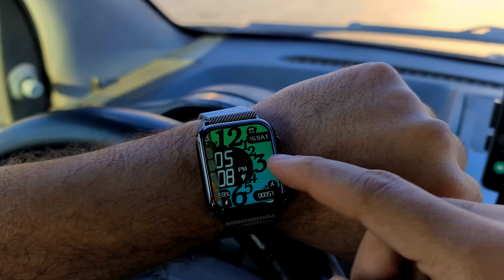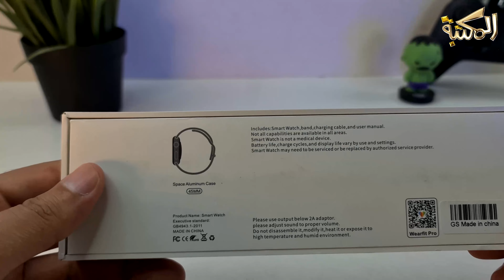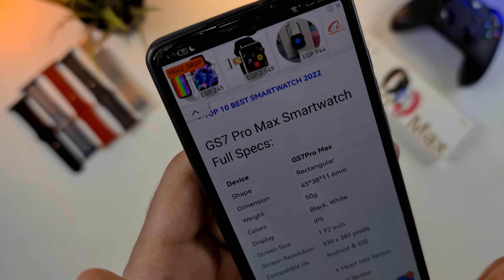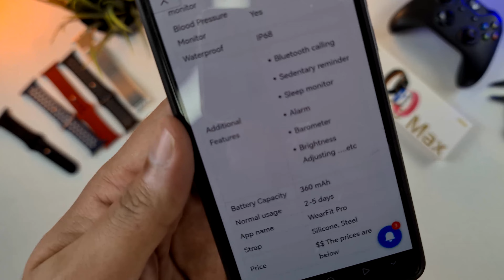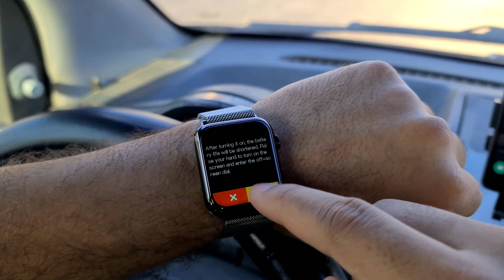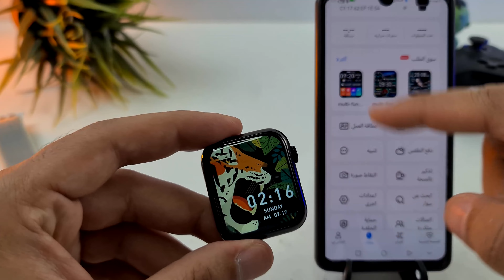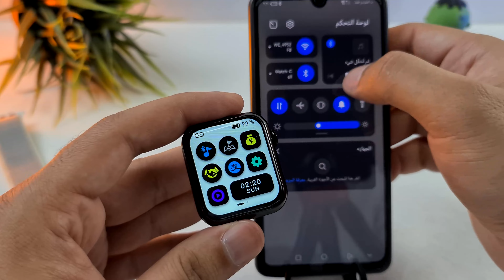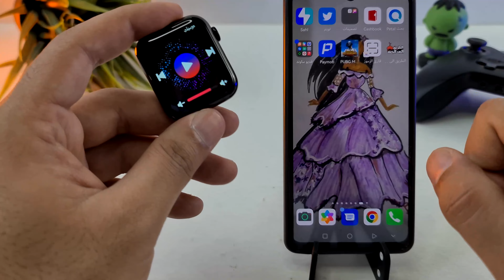ريفيو تفصيلي للساعه ال Gs7 pro max - شاشه كامله - بطاريه 360 ملي